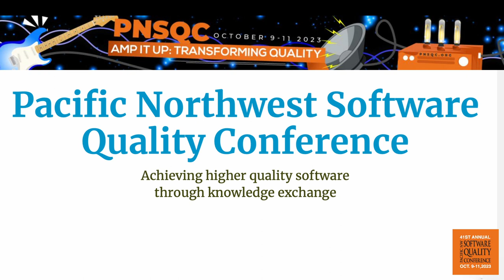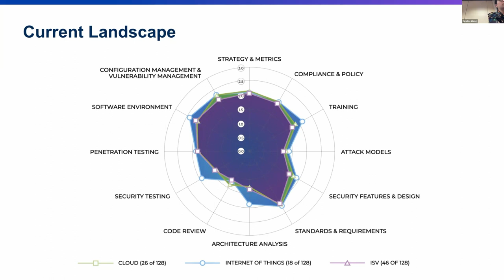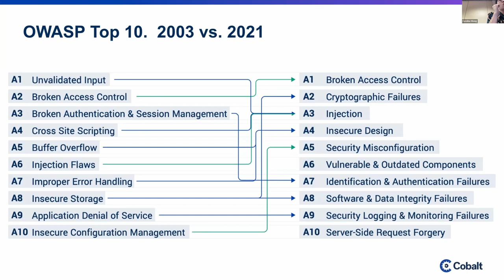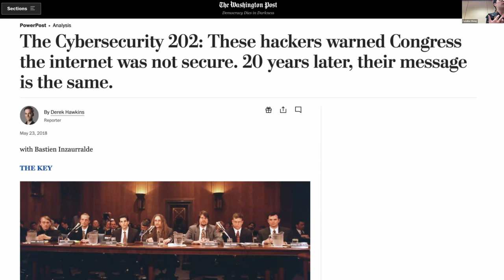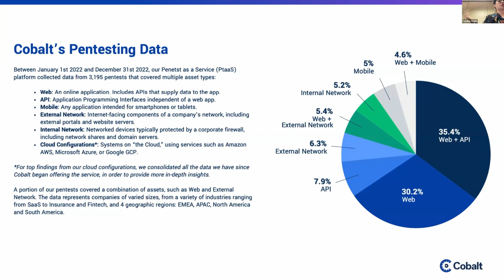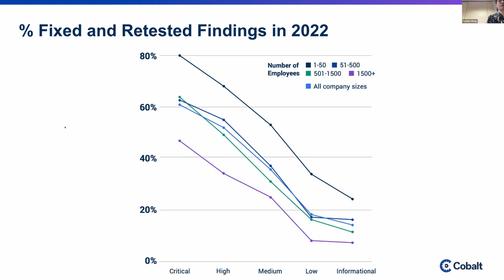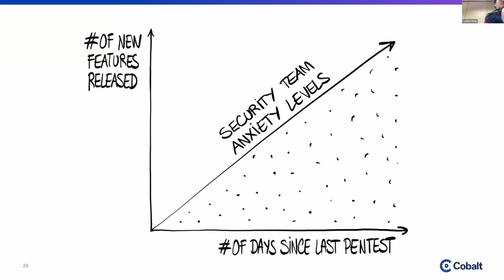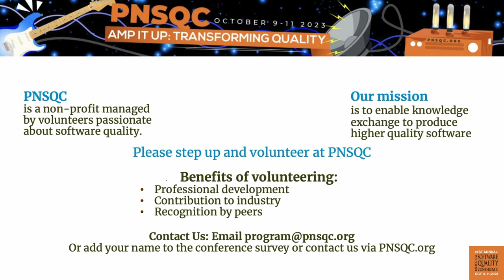PNSQC 2023 Invited Speaker Caroline Wong - The Practicalities Of Pentesting At Scale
Pentesting is critical for security. It brings awareness to companies testing their people, processes, and technologies. But how can teams build in proactive, preventative measures when strapped for money, talent, and guidance? In this talk, attendees will learn a brief history of pentesting, its importance in the SDLC, the value of pentesting at scale, and how to actually achieve pentesting at a scale.